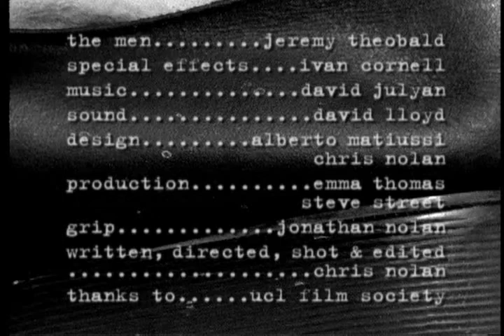Doodlebug (1997) directed by Christopher Nolan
Doodlebug is a 1997 British short psychological thriller film written and directed by Christopher Nolan.